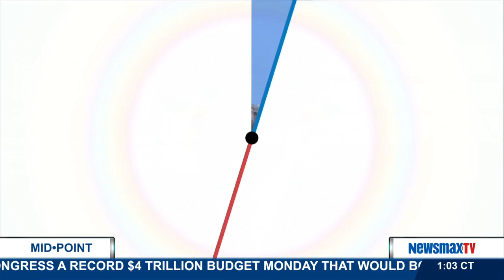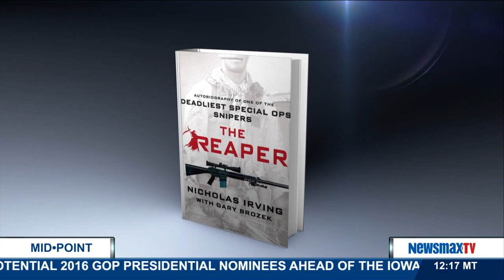MidPoint | Sgt. Nicholas Irving discusses his life as a U.S. Army Ranger.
Author of “The Reaper: Autobiography of One of the Deadliest Special Ops Snipers” joins MidPoint to discuss his life as a U.S. Army Ranger. Sgt. Irving is credited with over 33 kills.